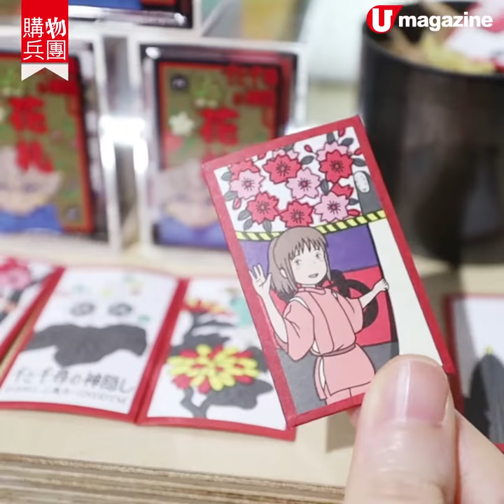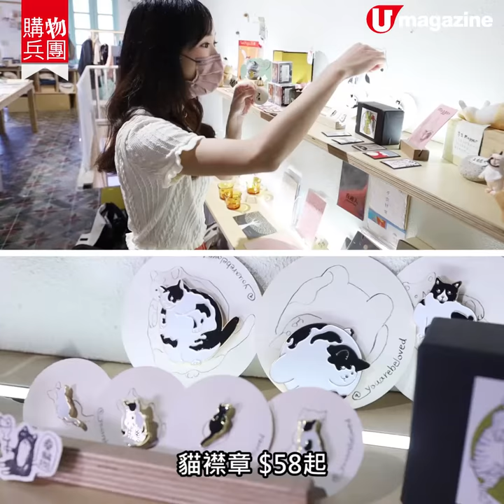【購物兵團】樓上舖！大澳生活雜貨店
平時去大澳，通常都係留意海味店同 cafe 多，其實街市街依間樓上舖好有特色，舊房子係二級歷史建築，入面仲保留舊式地磚同屋頂，生活雜貨店賣嘅都係店主真心推介的日本、台灣及本地職人品牌！

【INFO】
半山石商店
地點︰大澳街市街 7 號 1/F
營業時間︰11am - 5pm（星期二及三休息）
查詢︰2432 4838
全方位緊貼《U Magazine》社交平台